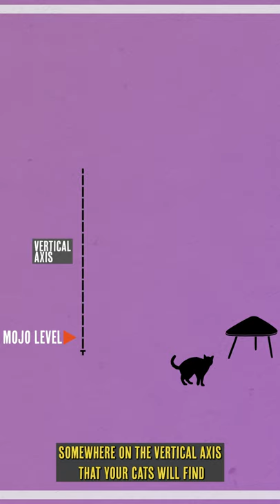*This* Is What Cats Love!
Is there a universal skeleton key that unlocks what *all* cats love? If you think about the wild nature of your cat’s ancestor, and put that wild nature In the body of the cat In your home….then, yes!